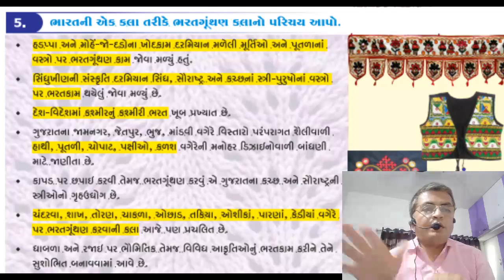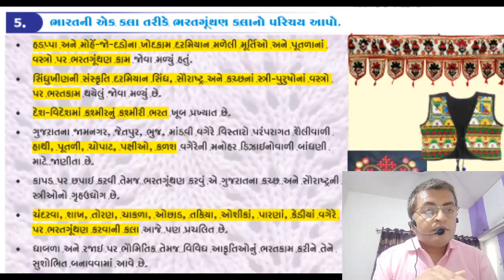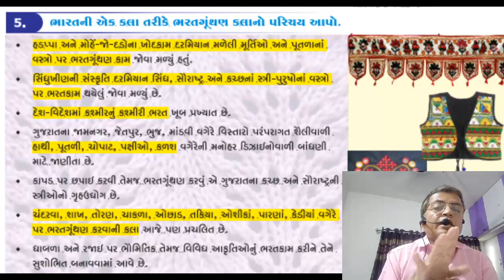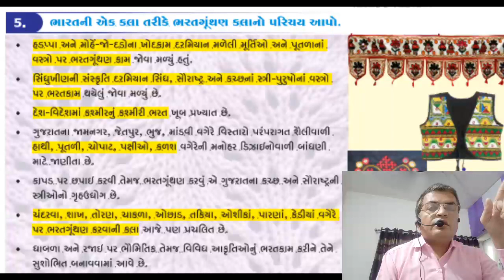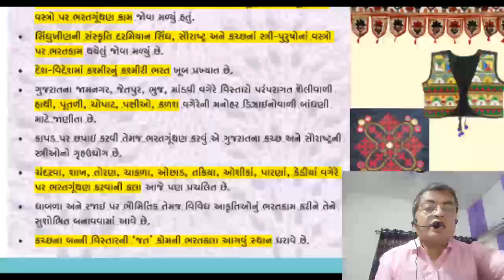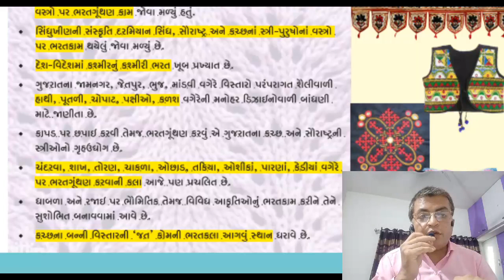પ્રકરણ 2 Q. 5 ભરતગૂંથન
ASODARIYA VIJAYBHAI
G.G. ZADFIYA SCHOOL
A.K. ROAD